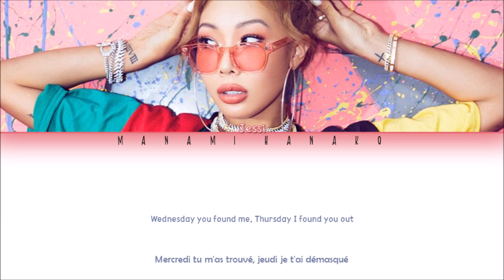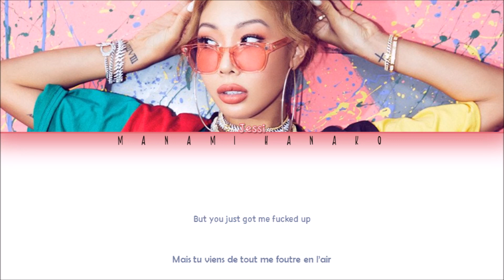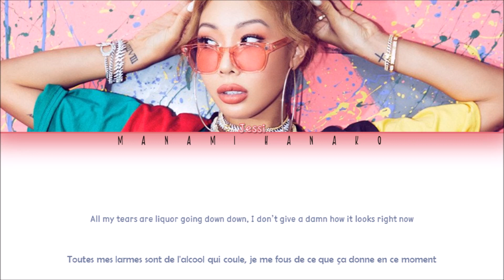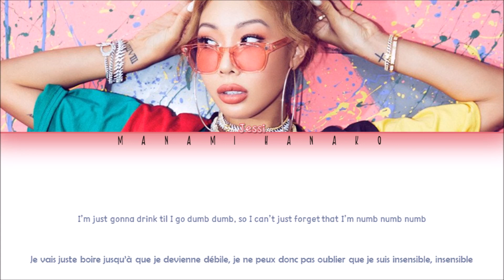{VOSTFR} Jessi (제시) - 'NUMB' (Color Coded Lyrics Français/English/가사)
• Artist: Jessi (제시)
• Song ♫: NUMB
• Album: [NUNA] 3rd Mini-Album
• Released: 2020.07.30